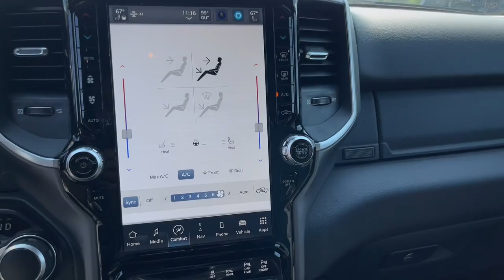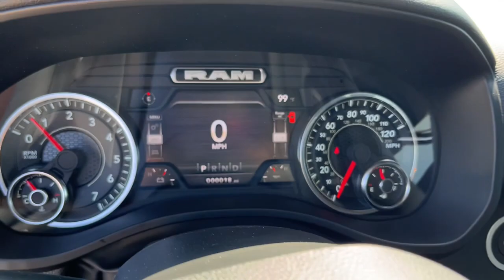2023 Ram 1500 Muncie, Anderson, Fishers, Noblesville, IN Newcastle 2321000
Delmonico Red Pearlcoat New 2023 Ram 1500 Big Horn/Lone Star available in Newcastle,